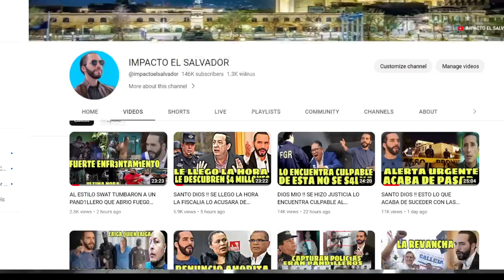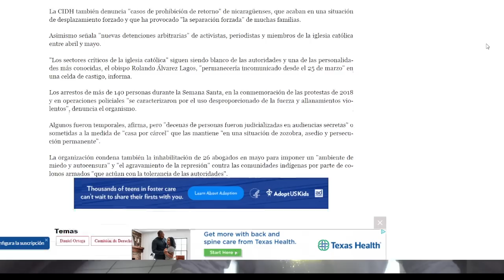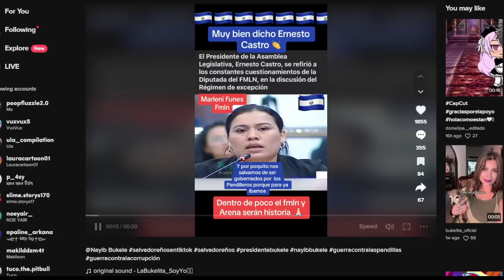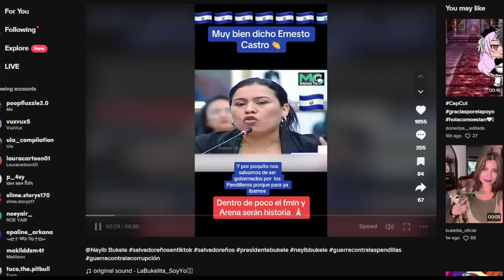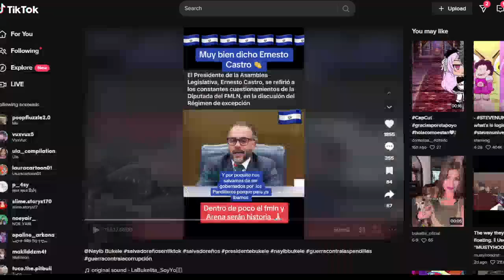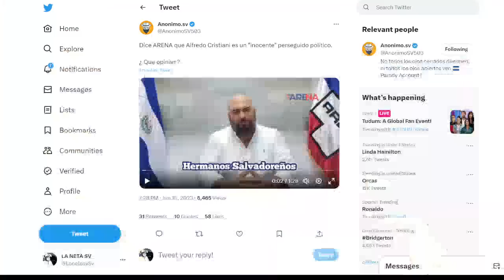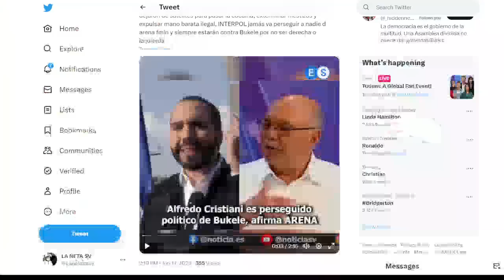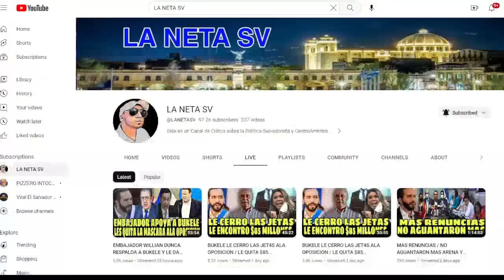BUKELE LOS PUSO A TEMBLAR A TODOS , ORDENAN IR POR DANIEL ORTEGA Y QUE PAGUE TODO LO QUE HIZO